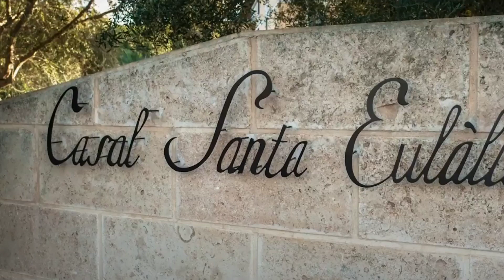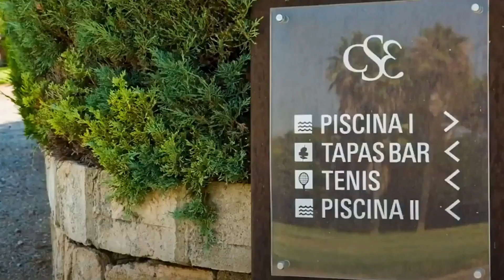Casal Santa Eulalia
An ancient stately home. The privilege of peace and quiet. The Santa Eulàlia farmhouse is documented as dating back to the year 1242, when it was listed as one of the possessions of the Count of Empúries. Since then this important stately home in the north-west of Mallorca has experienced a series of historical upheavals and family events that have marked its noble existence and have enriched its outstanding artistic and cultural heritage.

The Hotel Casal de Santa Eulàlia is one of the island’s unique features. An elegant historic estate that has been renovated to preserve all is stately Majorcan character. In addition, its setting, very close to the lovely beaches of the bay of Alcudia, allows the visitor to enjoy an idyllic views and an atmosphere of peace and quiet where silence and nature take centre stage.

Alongside the hotel is Petit Santa Eulàlia, another cosy, welcoming option featuring studies that afford all the comforts of the Casal. The perfect place for guests wanting to organise their own holiday. All the apartments are ﬁtted out with a small kitchen.

The cuisine that can be savoured in the Es Casal restaurant is a true treat for the senses: the kitchen team harnesses all their creativity, elaborating tiny works of art based on Mediterranean cooking and using traditional produce from the hotel’s own ecological garden. Our guests have the chance to sample our exquisite dishes either under the mediaeval vaults covering the roof of the restaurant or on its charming terrace.

The Albufera nature park, the archaeological remains at Son Real, the beaches in Alcúdia bay, Formentor cape, the caves in Artà and the Phoenician remains in Son Bauló are just some of the beautiful places to visit in this region. Plus, the tiny inland villages still retain all the charm of the quiet life and reveal to travellers the secrets of their traditional cuisine.